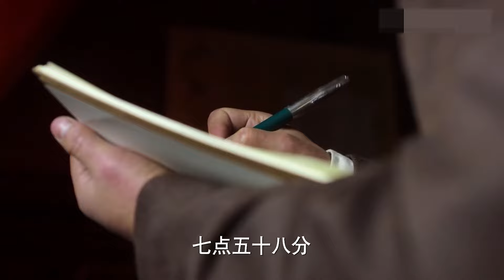笼中凤 第31集 |国民老公少帅和他命运多舛的一生（白宇,李雪健,小宋佳,文章,高叶,张嘉益,柳岩）战争剧/演技派演员/抗战/民国传奇电视剧